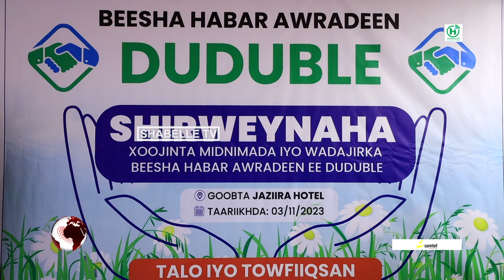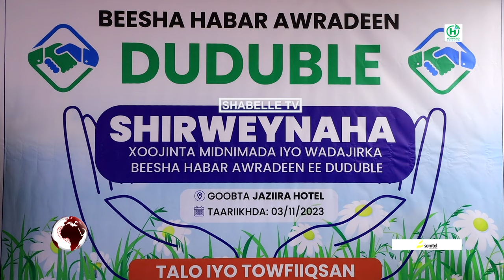Beesha Habar Awradeen (Duduble) oo shir ka yeelatay dagaalka AS, soona dhaweysay Senetarka Aqalk..